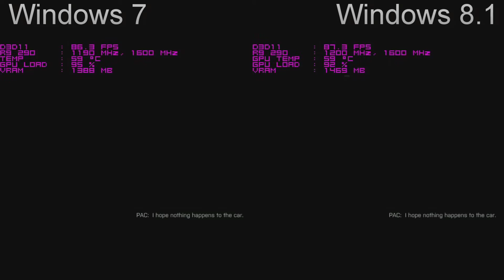Battlefield 4 Windows 7 VS Windows 8.1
Many people have boasted performance gains from migrating from windows 7 to windows 8.1. I previously had widows 8 installed as part of a dual boot system and I found no difference in performance between the two operating systems. So I decided to upgrade my windows 8 to 8.1 and run a comparison. I have tried my best to duplicate the little segment of gameplay on each operating system, and I have also made a effort to try and keep the videos synchronised as much as possible. I don't deny windows 8.1 will give some users some performance gain but I think it's more to do with the hardware you own that contributes largely to the results. ALL CPU CORES WERE UNPARKED IN BOTH OPERATING SYSTEMS
System Specs
CPU= Intel i5 3570K overclocked to 4.7ghz
GPU= AMD R9 290 Watercooled and overclocked at 1200Mhz core and 1600Mhz memory
Memory= Corsair Dominator 8GB 1600Mhz overclocked to 1866Mhz
Motherboard = Asrock Extreme 4 Z77
PSU= Corsair AX860
SSD= OCZ Agility 3 120gb